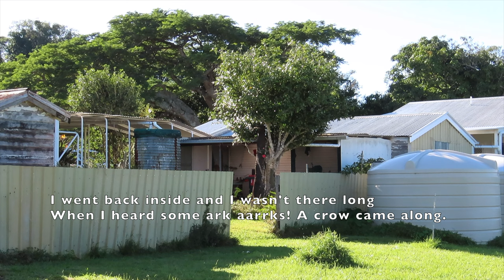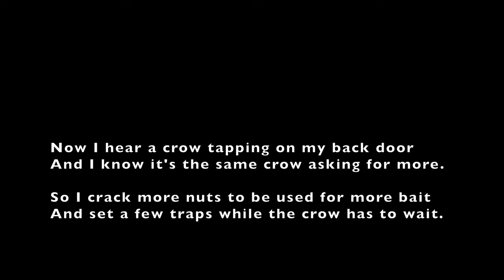Australian Macadamia Nuts - The Best Mousetrap Bait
Mousetrap and Crow Rhyme
0:00  Australian macadamia nuts are the best
          When compared with all nuts in a nut taste test.

0:32  Macadamia nuts are so hard to crack
          But with a good cracker you'll soon get the knack.

0:52  Macadamia nuts are good in mousetraps.
          There's no better nut in the world, perhaps.

1:23  So I set a mousetrap with the very best bait
          And waited to see if a mouse met its fate.

2:08  I was list'ning to crows when I heard a loud Snap!
          The sound of a mouse getting trapped in a trap.

2:28  This mouse cannot stay in the trap here, you know,
          So I took it outside to be fed to a crow.

3:13  I went back inside and I wasn't there long
          When I heard some arrk aarrks! A crow came along.

3:38  I opened the window and then looked outside
          And thought, it's so sad how this little mouse died.

3:52  The crow on the fence lifted up his head high
          And just for a moment his eye caught my eye.

4:12  As he pecked at the mouse on the top of the post
          I thought, of all mice, he liked this mouse the most.

5:03  Now I hear a crow tapping on my back door
          And I know it's the same crow asking for more.

          So I crack some more nuts to be used for more bait
          And set a few traps while the crow has to wait.